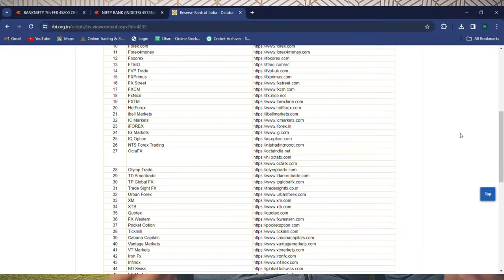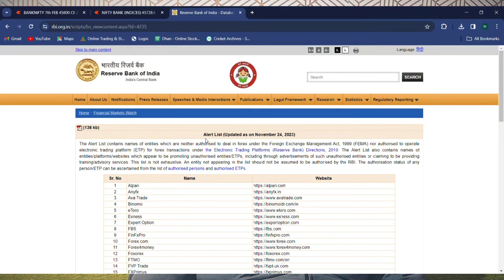Exposed: Uncovering Forex Trading Scams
Welcome to My YouTube video, "Exposed: Uncovering Forex Trading Scams." In this eye-opening discussion, I delve deep into the prevalent issue of scams in the Forex trading industry. Prepare to be astounded and informed as we expose the deceptive tactics employed by unscrupulous individuals and organizations.

Forex trading, an exciting and potentially lucrative market, unfortunately attracts many scammers looking to exploit unsuspecting traders. My mission is to shed light on these scams, equipping you with knowledge to protect yourself and make informed decisions in this vast financial landscape.

Throughout this video, I debunk common Forex trading scam techniques, such as dishonest brokers, fake trading signals, signal seller fraud, and pyramid schemes masquerading as legitimate trading platforms. We reveal the red flags to watch out for and provide practical tips to spot and avoid falling victim to these deceitful practices.

My goal is to arm you with awareness, empowering you to navigate this industry confidently and safeguard your hard-earned investments.

Join me in this educational journey as I bring transparency to the shadowy world of Forex trading scams. Let's together expose those who prey on aspiring traders and establish a safer environment for all.

We encourage you to share your thoughts, experiences, and questions in the comments section below. Together, we can create a supportive community and combat Forex trading scams effectively.

Thank you for choosing My channel as your source of trustworthy information on Forex trading scams. Now, let's start unveiling the shocking truths and strategies of these scammers. Stay vigilant, stay informed, and let's put an end to the scams clouding the Forex trading industry!